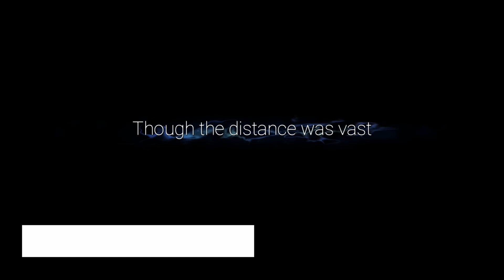I think I entered the wrong game - Ori and the Will of the Wisp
Ori meets her friends in the library, but this library has way too many tenticles and Ori knows that this can never end well.